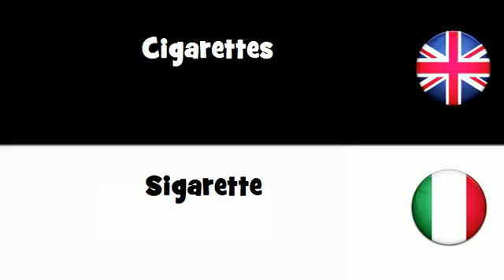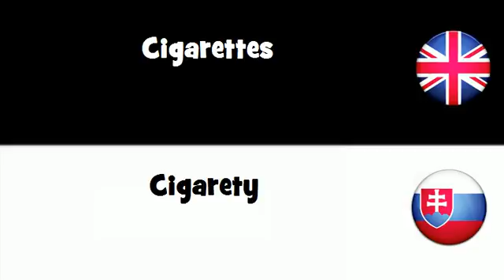SAY IT IN 20 LANGUAGES = Cigarettes